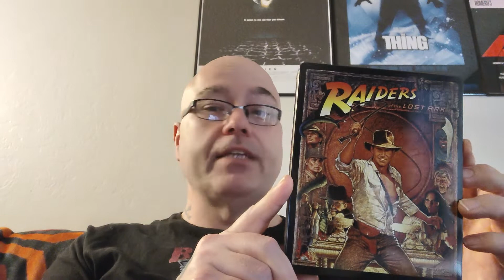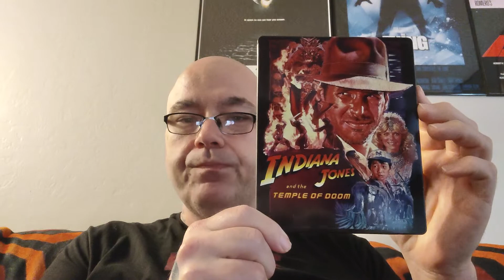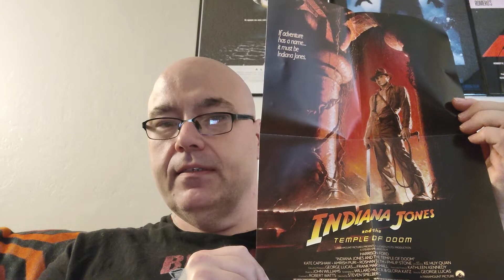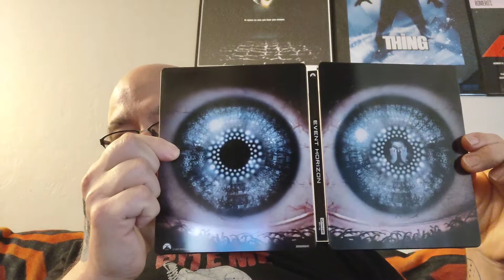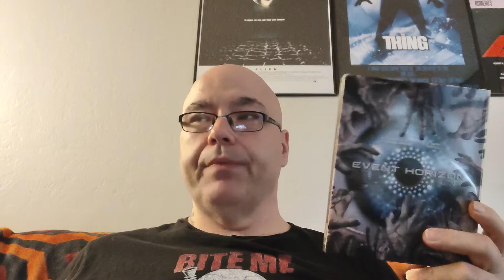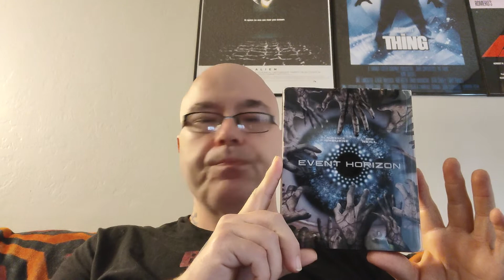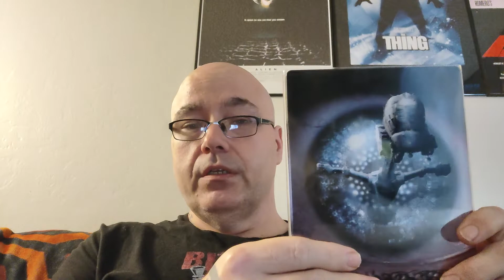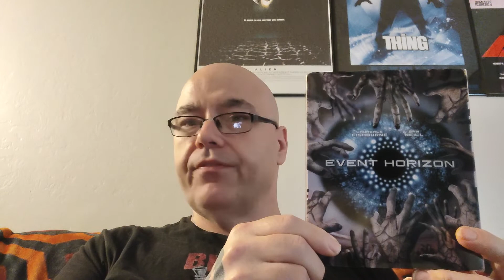Terror & Tats: Event Horizon 4k Blu Ray Review!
Today we will examine the new Paramount 4k release of Event Horizon and if it is worth the time.